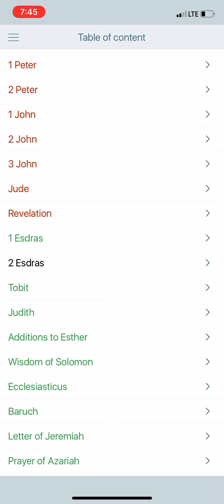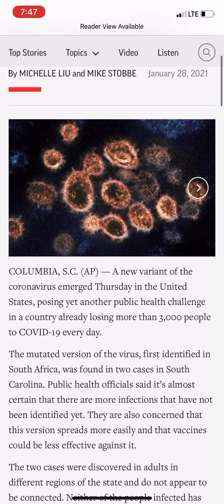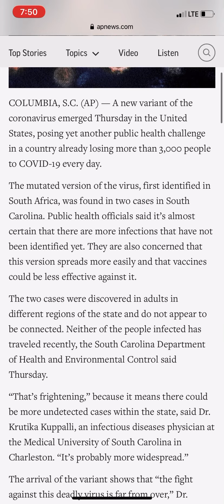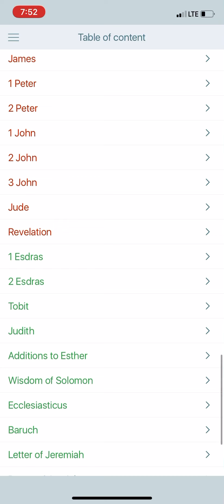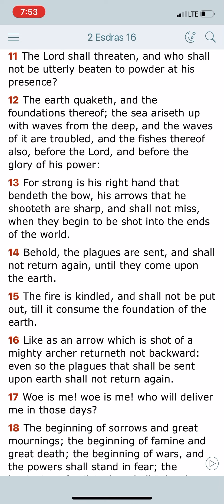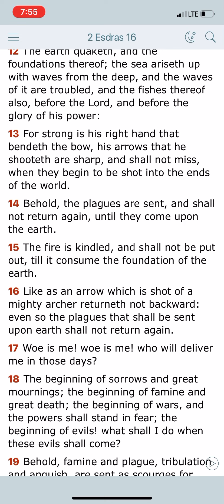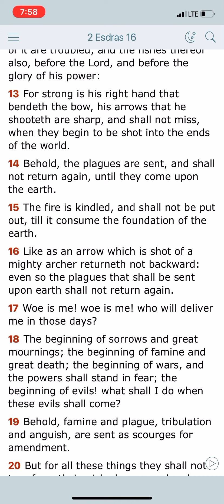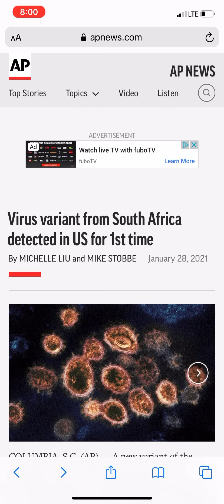'Hurricane is coming': Expert tells America to brace for contagious new C-19 strain